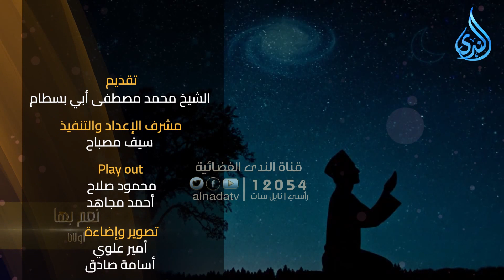المرأة الصالحة | أفلا تبصرون | الشيخ محمد مصطفى أبو بسطام |ح 18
أفلا تبصرون
برنامج أفلا تبصرون
تأملات مع الشيخ محمد مصطفى ابو بسطام لاتنسَ الإشتراك بقناتنا على اليوتيوب وتفعيل زر الجرس ليصلكم جديدنا

المرأة الصالحة
Detailed Summary for [المرأة الصالحة | أفلا تبصرون | الشيخ محمد مصطفى أبو بسطام |ح 18

[00:00]( الفيديو يتحدث عن فضل المرأة الصالحة.
- الحديث يشير إلى أهمية شكر الله والاستعانة به.
- يذكر أن الله هو الهادي والمضل، وأنه لا شريك له.
- يتم الدعاء للنبي محمد وعائلته.
- يؤكد على أن كتاب الله هو أصدق الحديث وهدي النبي هو الأفضل.

[02:30]( الشيخ يتحدث عن أهمية التفاهم والصبر في الحياة الزوجية.
- يشير إلى ضرورة التوافق والاتفاق في العلاقة الزوجية.
- يذكر أن الحياة الزوجية يجب أن تكون مبنية على المحبة والرحمة.
- يؤكد أن الزواج ليس للتنافس والفوز في كل مشكلة، بل للتعاون والتفهم.

[05:03]( الاهتمام بالأخلاق والشخصية الصالحة هو الأساس في اختيار شريك الحياة.
- لا يجب أن يتم الاهتمام بالشكل الخارجي فقط عند اختيار شريك الحياة.
- يجب أن يكون الشخص الذي يحترم ويعتني بالآخرين ويتمتع بالأخلاق الحميدة.
- الجواز هو عشرة معيشة وليس مجرد مظهر خارجي.

[07:39]( في هذا الجزء، يتحدث الشيخ عن أهمية اختيار العبارات والكلمات بعناية.
- الله قد يبتلي الأخيار ولكنه لا يخزيهم.
- خديجة وعائشة رضي الله عنهما تُعدان أمثلة جيدة للمرأة الصالحة.
- الاستغفار هو طريقة للتوبة والمغفرة عندما يُذنب الإنسان.
- الصبر هو صفة جميلة والله هو المستعان في كل شيء.

[10:12]( المرأة الصالحة هي نعمة في الدنيا وخير متاعها، وتعرف كيف تحتوي زوجها وتتعامل مع المشاكل.
- المرأة الصالحة هي نعمة في الدنيا وخير متاعها.
- تعرف كيف تحتوي زوجها وتعامل المشاكل.
- الحياة مليئة بالمشاكل والضغوطات، والمرأة الصالحة تعرف كيف تتعامل معها.